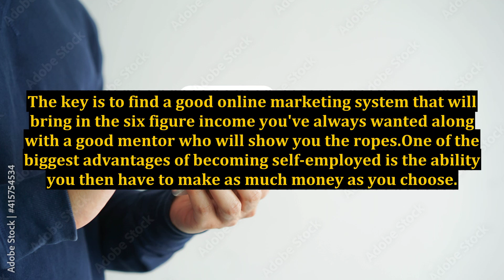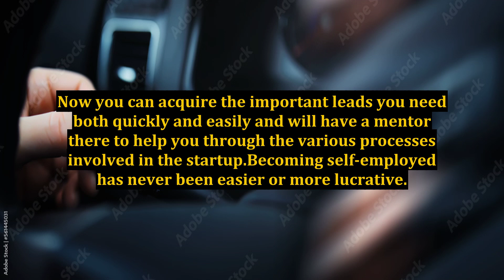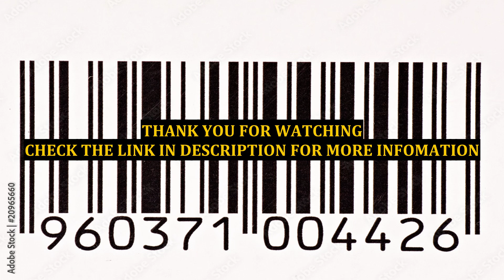The Advantages of Becoming Self-Employed